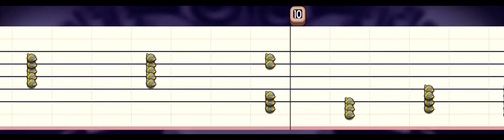Rare Noggin on Composer Island